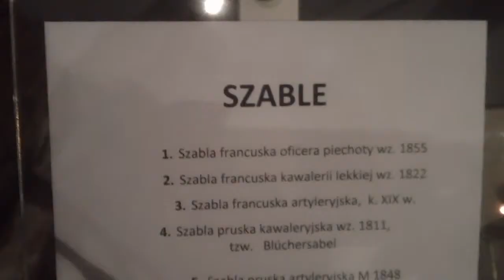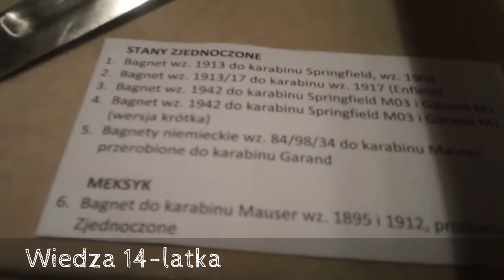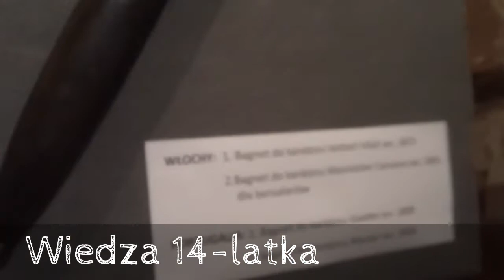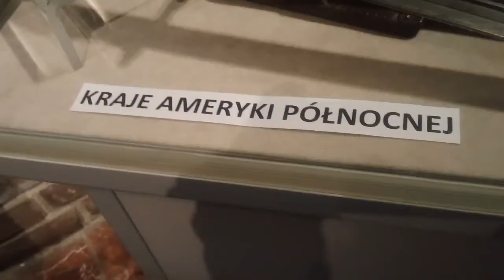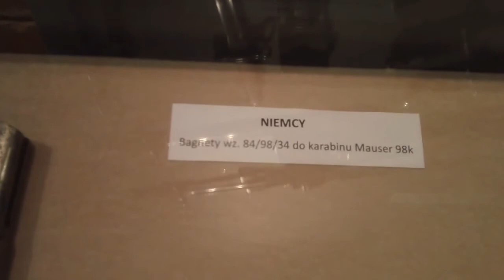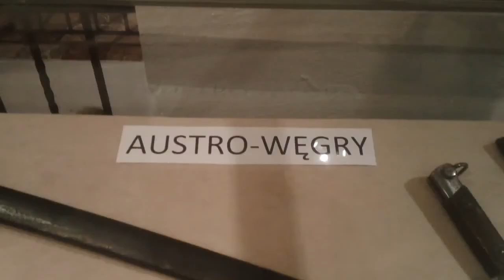NOC MUZEÓW - Pasje ludzi młodych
NOC MUZEÓW - Gosławice 2014